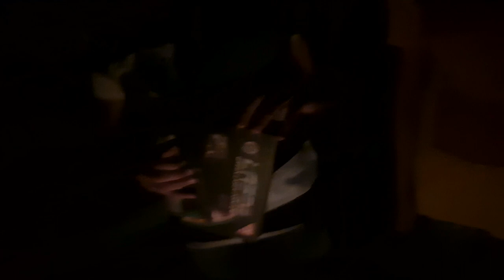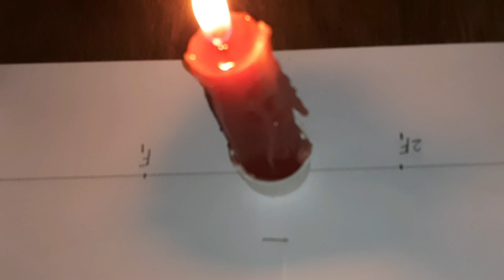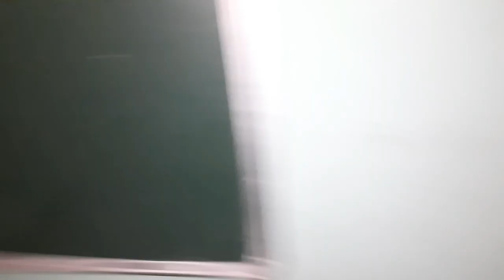image formation by convex lenses practical